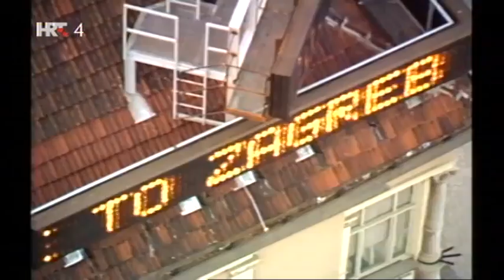Luka Leško uživo u emisiji "Govornica" [HRT - 2.5.2016.]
U emisiji "Govornica" Hrvatske radiotelevizije, 2. svibnja 2016. uživo je gostovao Luka Leško iz odbora za sport Europskih sveučilišnih igara Zagreb - Rijeka 2016. Luka Leško je bivši reprezentativac Hrvatske u judu, magistar kineziologije i juda te doktorand kineziološke antropologije.